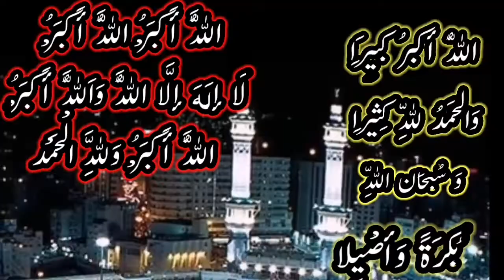Eid Takbeer |Allah Akbar, Allahu Akbar La Ilaha Illallah ||Hajj 2022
خدا کی بڑائی بیان کرنا۔ اللہ اکبر۔ مسلمانوں کامذہبی نعرہ۔ اس کا استعمال نماز اور اذان میں ہوتا ہے۔ نماز اسی سے شروع کی جاتی ہے اور ہر نیا رکن ادا کرتے وقت تکبیر کہی جاتی ہے۔ جب بچہ پیدا ہوتا ہے تو اُس کے کانوں میں سب سے پہلے اذان و تکبیر کہ جاتی ہے۔ تکبیر سے مسلمانوں میں جوش پیدا ہوتا ہے۔ عیدین کے موقع پر جب مسلمان نماز پڑھنے کے واسطے نکلتے ہیں تو راستے میں عیدالاضحیٰ پر بلند اور عیدالفطر پر آہستہ آہستہ تکبیر پڑھتے جاتے ہیں۔ اسی طرح حج کے موقع پر تکبیریں پڑھی جاتی ہیں۔ جانور ذبح کرتے وقت بھی بسم اللہ کے ساتھ اللہ اکبر ضرور کہا جاتا ہے۔